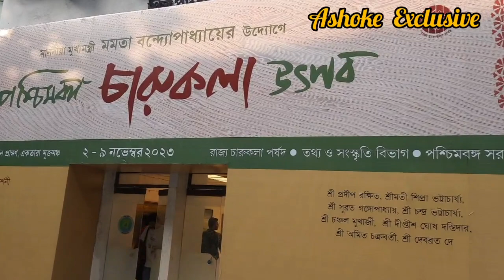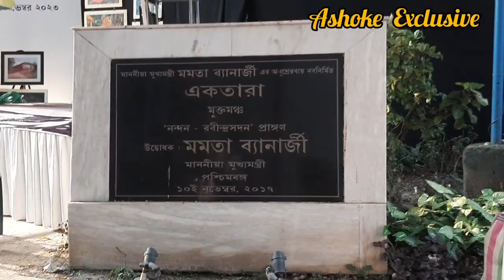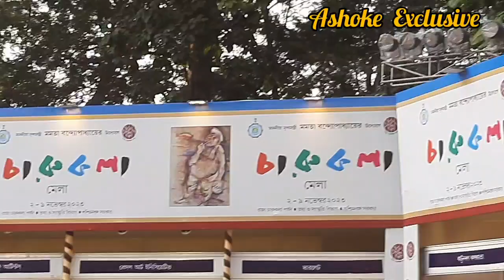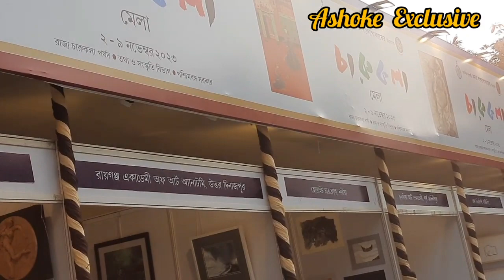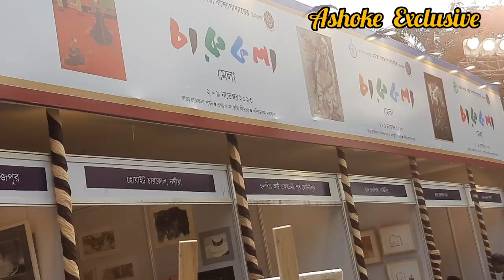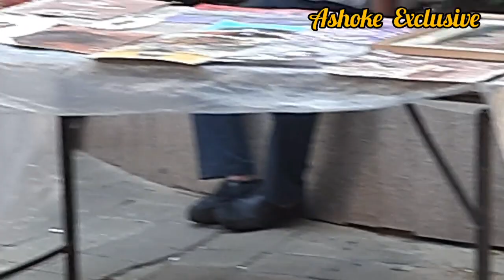Charu Kola Mela 2023